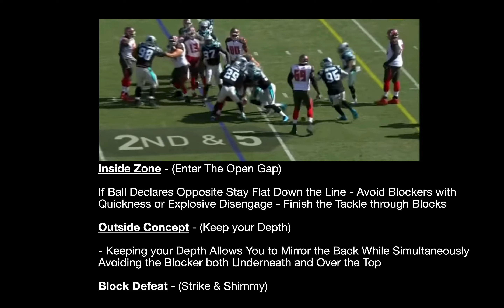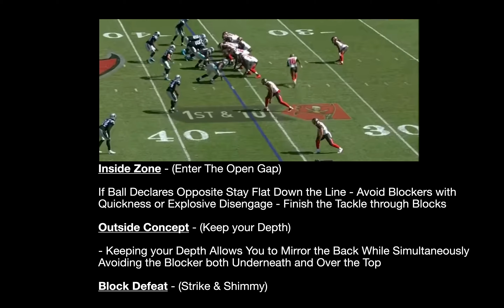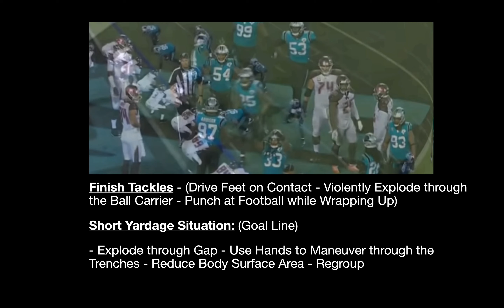Luke Kuechly Film Breakdown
Coaching Points:

Inside Zone - If Ball Declares Opposite Stay Flat Down the Line - Avoid Blockers with Quickness or Explosive Disengage - Finish the Tackle through Blocks
Outside Concept - Keeping your Depth Allows You to Mirror the Back While Simultaneously Avoiding the Blocker both Underneath and Over the Top
Maneuver Through the Trenches - (Ride the Wave). On Outside/Fast Flow Concepts there is a Tunnel You Can Run Through. Must Keep your Depth - Track the Ball Carrier - Short Choppy Steps
Sit/Stop Route - (Flash Eyes - Find the Threat - Take an Underneath Angle in Front of the Receiver) If you Identify the Route Quick Enough Undercut the Route and Try to Score.
Block Defeat - (Stack the Blocker - Get Back Square to LOS)
- Stacking the Blocker Forces them to have to Push you Towards the Ball Carrier or HOLD
Finish Tackles - Drive Feet on Contact - Violently Explode through the Ball Carrier - Punch at Football while Wrapping Up
Short Yardage Situation: (Goal Line)
- Explode through Gap - Use Hands to Maneuver through the Trenches - Reduce Body Surface Area - Regroup